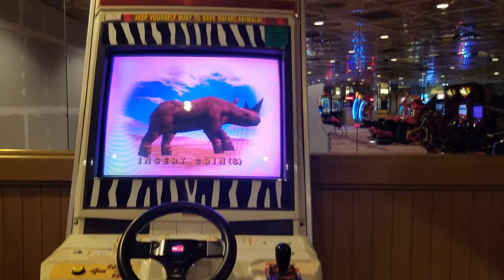Skywalk Arcade @ Nugget Casino Resort in Reno, NV